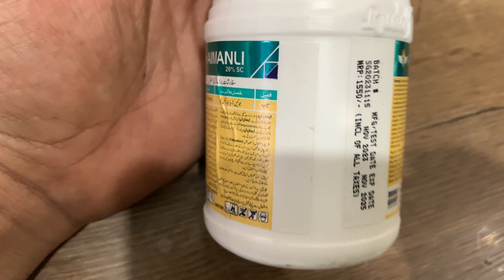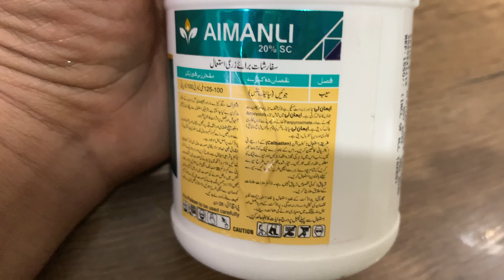Aimanli insecticide for all of mites including spider mites in crops | Rudolf Group | Kissan Ghar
Aimanli insecticide for all types of mites including spider mites in crops and plants | Rudolf Group | Kissan Ghar | just visit our website for latest price details and for orders free delivery